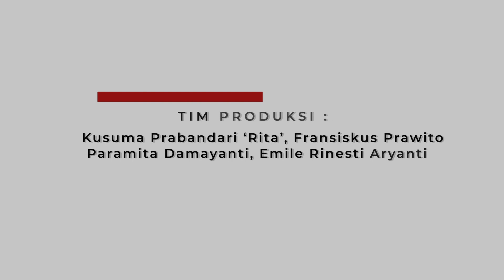MEDLEY HITS OF COLDPLAY - ADISWARA GADJAH MADA CHOIR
Diambil dari 4 lagu Band ColdPlay yang sangat populer dan diaransemen dalam format Paduan Suara, berikut ini lagu yang ditampilkan dalam PENTAS KAGAMA KOLABORASI- FESTIVAL KOTA LAMA SEMARANG yang ke-12, Tahun 2023.

1. Yellow - Arr. MaryAnne Muglia
2. Fix You - Arr. George Chung
3. A Sky Full of Stars - Arr. Mac Huff
4. Something Just Like This - Arr. Mark Brymer

Arr. Musik & Pengiring :
L. Agus Wahyudi Minarko